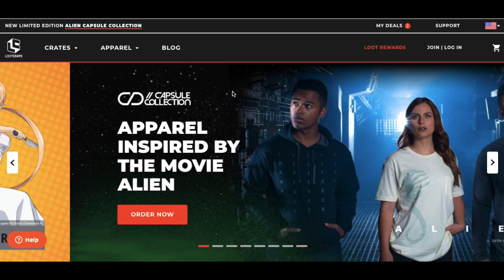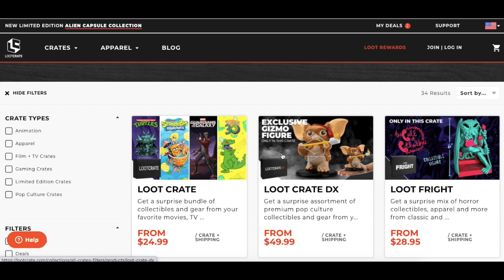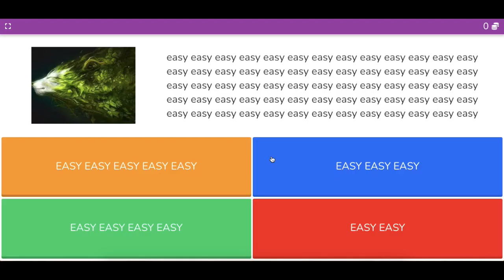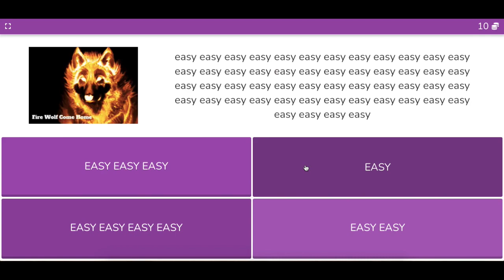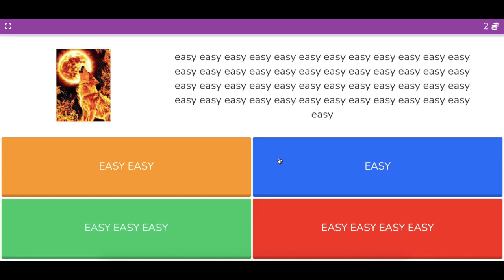Blooket || LIVE vs SOLO Tower Defense Strategies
Blooket Tower Defense Strategies Live vs Solo. How to beat everyone LIVE hosted.

Type "math facts" in the Blooket search bar for math question sets that I made. My creator name is MATH all caps.